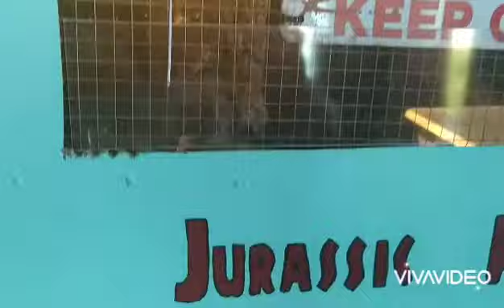Algunos de nuestros reptiles.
Hoy enseñamos algunos de nuestros reptiles , esperemos que os gusten